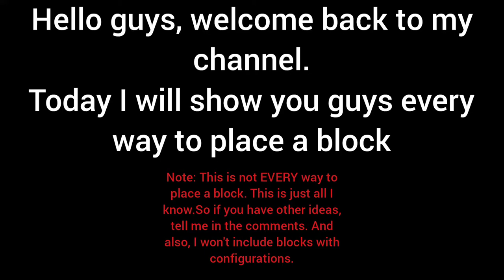Every way to place a block in Roblox Plane Crazy!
tell me things i missed pls